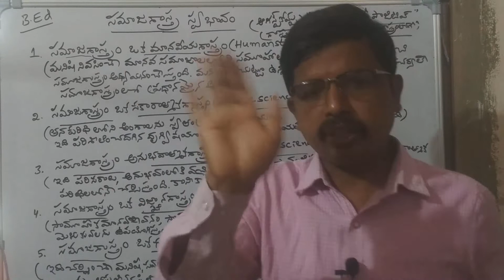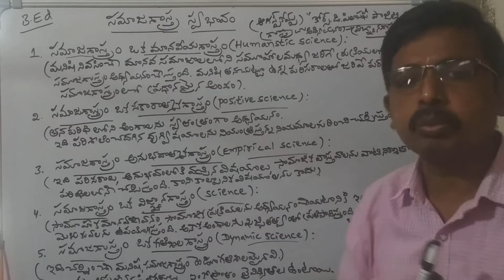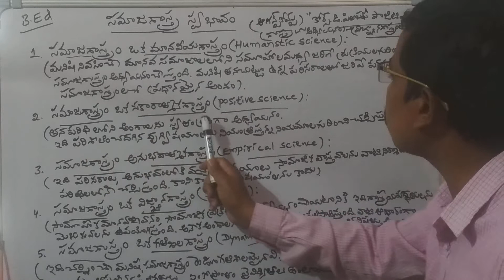B.EdSociological Perspectives of Education Part 31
It is useful for B.Ed students